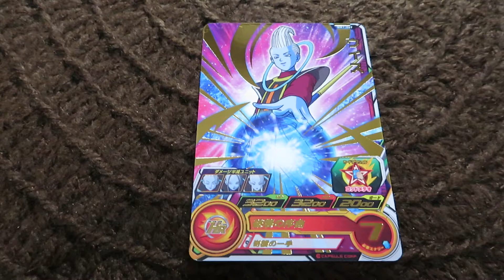スーパードラゴンボールヒーローズ ビッグバンミッション1弾カード